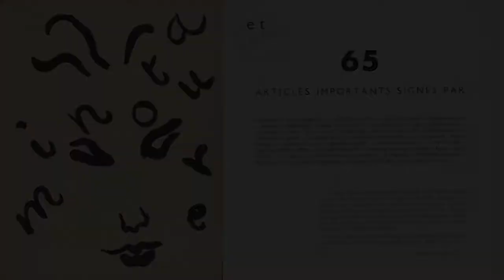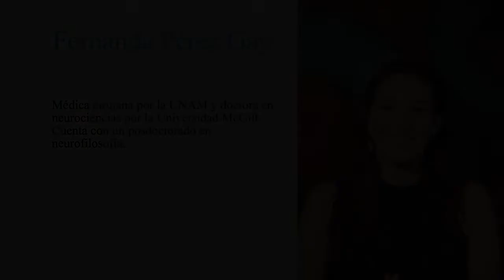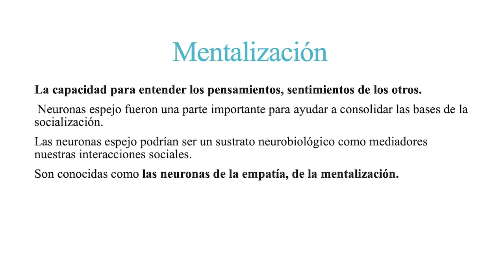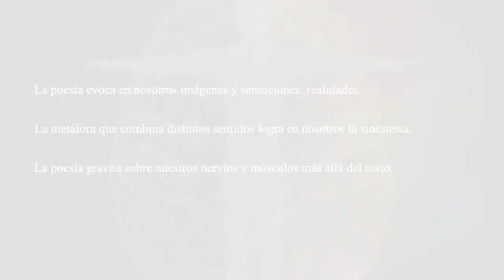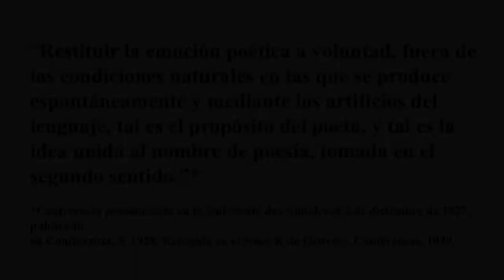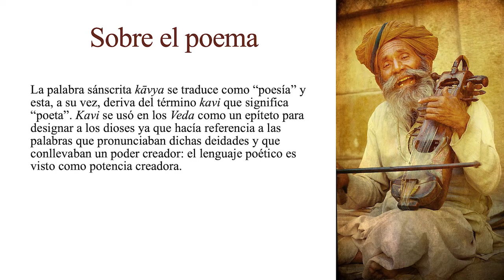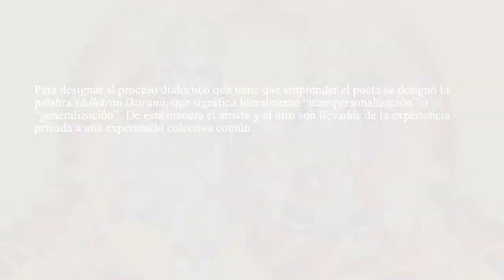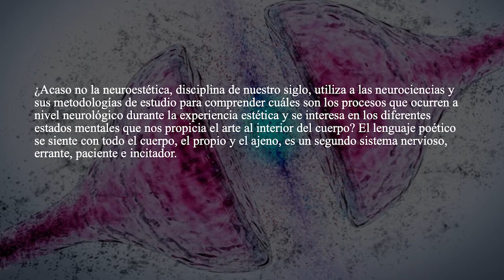Festival Antonio Rodríguez 2022 | "Neuroestética y Literatura Sánscrita"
"Neuroestética y Literatura Sánscrita"

Participa: Maximiliano CID DEL PRADO.

Festival Antonio Rodríguez 2022.